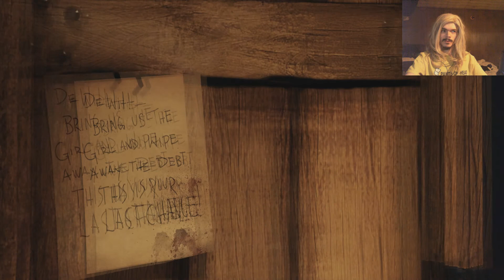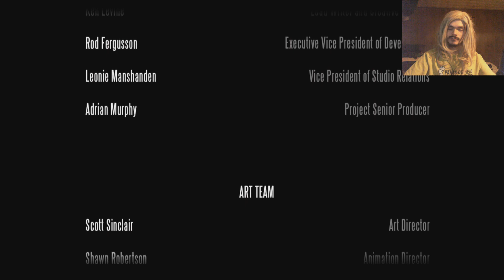Let's Play | Bioshock: Infinite | Part 13